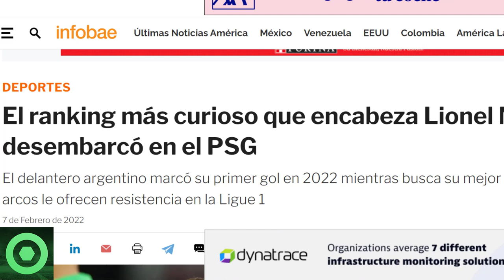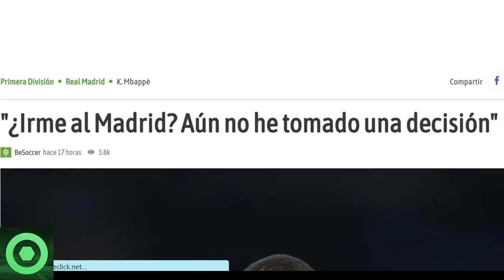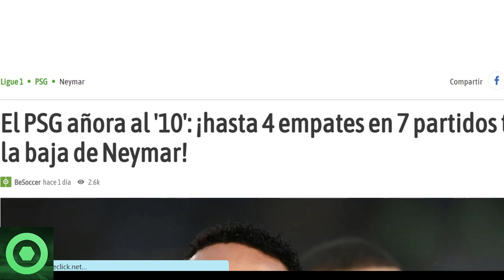⚠️¡INCREÍBLE!⚠️BRUTAL NOTICIA de LEO MESSI 🔴 MBAPPÉ HABLA de su FUTURO🔴 FICHAJE de CR7, NEYMAR 🟥